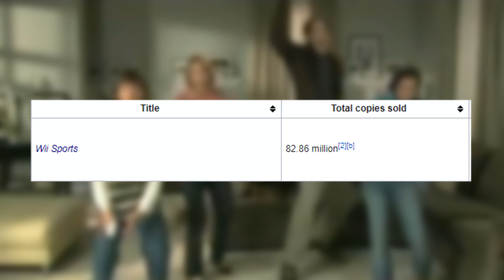Wii Sports & Resort - Nintendo Throwback!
Going back to 2006 to play Wii Sports for the Nintendo Wii